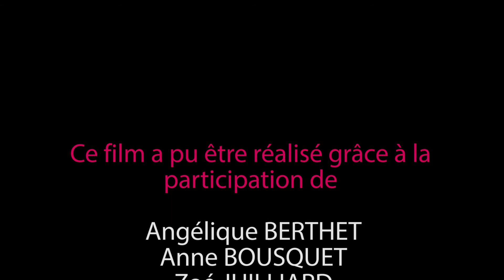Conseil Citoyen - le fonctionnement (2016)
Novembre 2016 - 3min30

Rencontre avec plusieurs conseils citoyens de la région lyonnaise  pour évoquer 4 axes liés à leur fonctionnement: la communication interne et externe, les motivations de leurs membres, les règles de bon fonctionnement, ainsi que les premières actions menées.

Cette vidéo se centre exclusivement sur le fonctionnement et les règles des conseils citoyens.